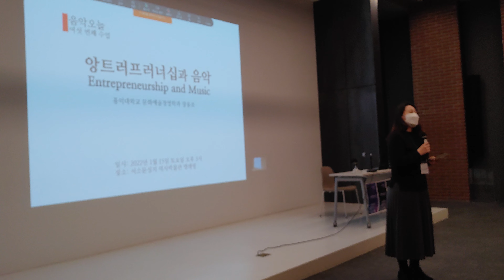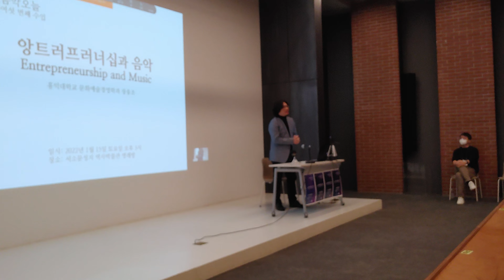음악오늘 '앙트러프러너십과 음악' 강의가 서소문성지역사박물관 명례방에서 진행되고 있습니다